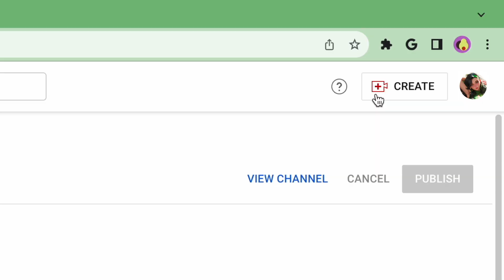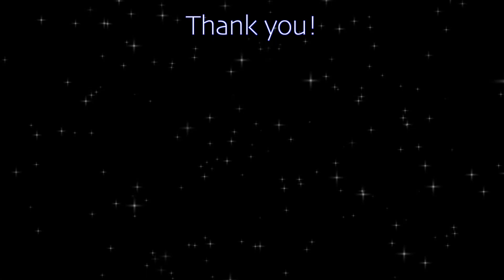Why do YouTubers say their video “performed” well?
I think *sometimes* it’s not applicable 😅

- MrBeastify from Unnecessary Inventions was used for the thumbnail/end screen at 0:50! :)
- This video is inspired by Man Carrying Thing as well :)

A skit/parody video about how YouTubers in general say that a video “performed well” or didn’t “perform well” :P (or that a video “did well”). A video performance is usually determined by views, likes, subscribers, etc. through the analytics after uploading. I’m not sure how that saying started, but sometimes maybe you _shouldn’t_ say a video is performing well…depending on the video content itself, like the character in this video 😆. It also relates to other social media content. Anyways, it’s not that deep haha.